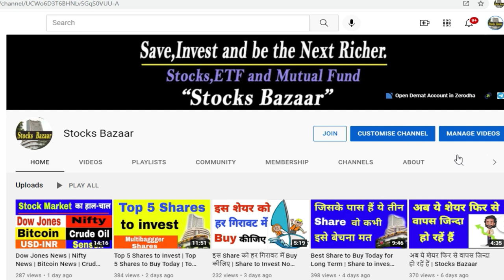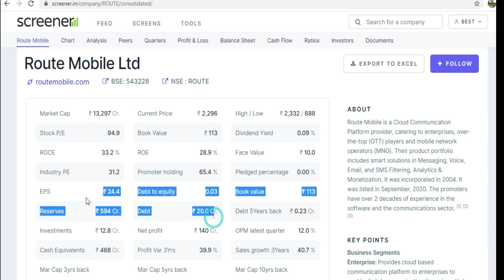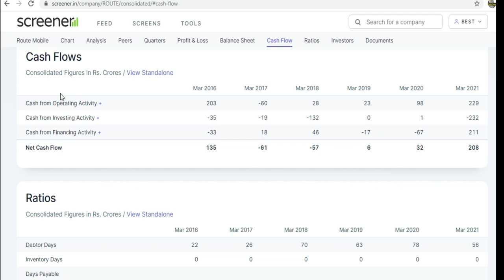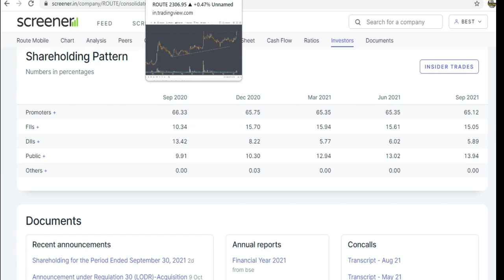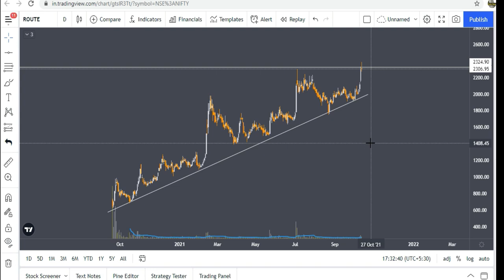जिसने ये शेयर खरीद रखा हैं वो होगा मालामाल | Best Share to Buy Today | Stock to Invest | Bazaar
जिसने ये शेयर खरीद रखा हैं वो होगा मालामाल | Stocks Bazaar